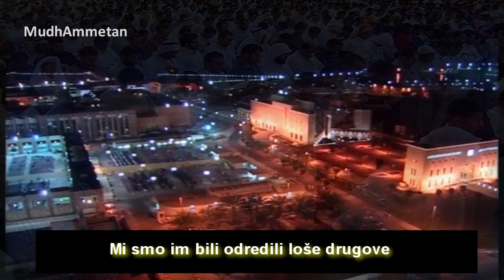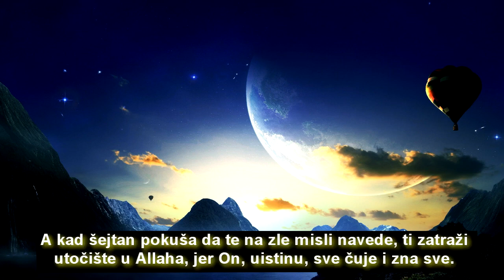Sura Fusilet - Mishary Al-Afasy (bosanski prevod)